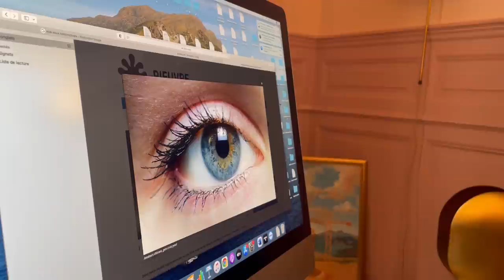JE CHANGE DE VISAGE (chirurgie esthétique)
Et voilà les amis, je peux enfin vous dévoiler ma tête et par la même occasion vous expliquer le pourquoi du comment
Ca fait du bien de tout pouvoir vous dire et de jamais se sentir juger, j'ai les meilleurs avec moi, merci d'être là
Merci au Docteur Oren Marco qui a été exceptionnel de bienveillance et de talent avec moi